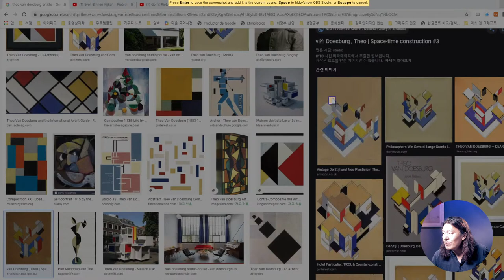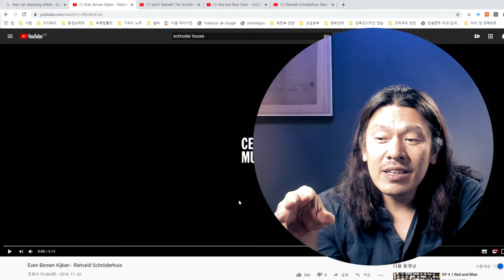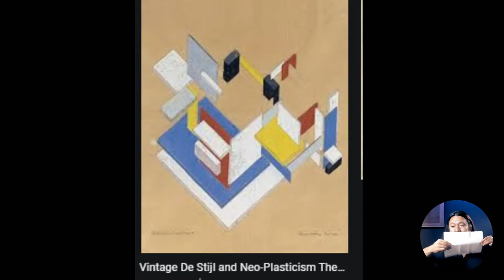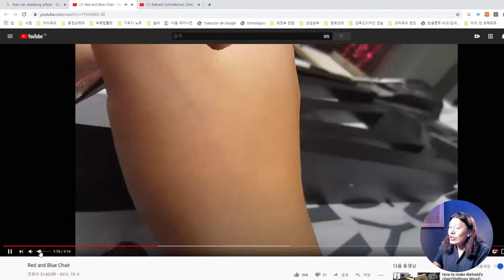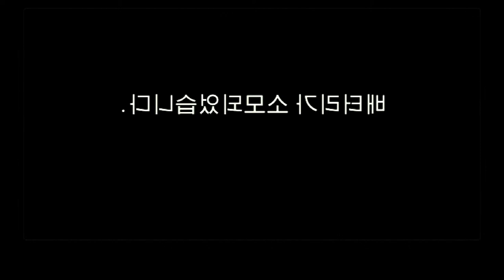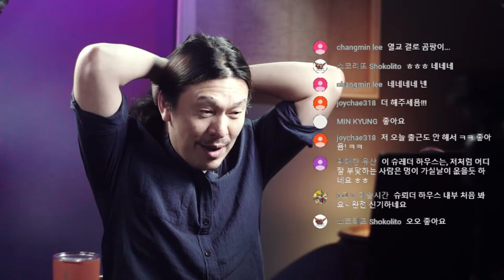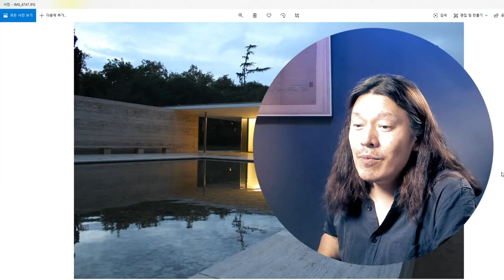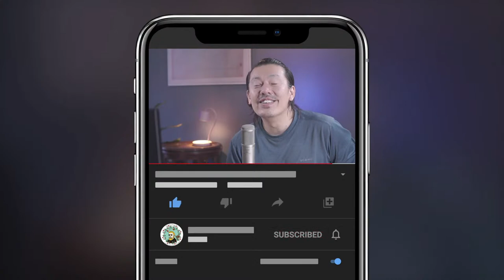가선생 라이브. 근대건축 특집. 슈레더 하우스 + 바르셀로나 파빌리온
가선생 건축여행지도 바로가기

'가선생'이 쓰고, 번역한 가우디 관련 서적 3종.

가우디의 마지막 주택. 밀라 주택

가우디 노트1. 장식